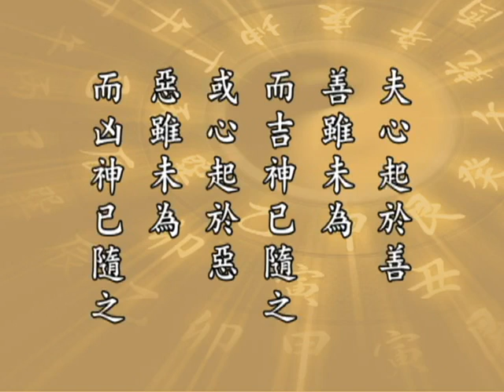太上感應篇 192